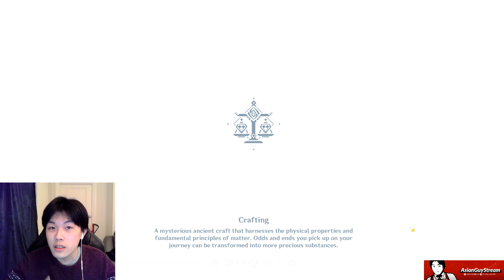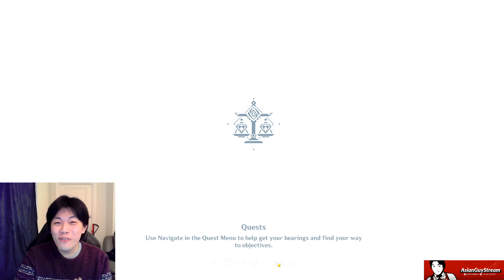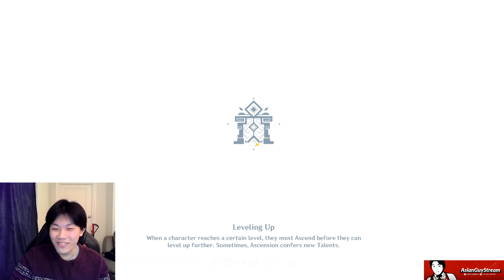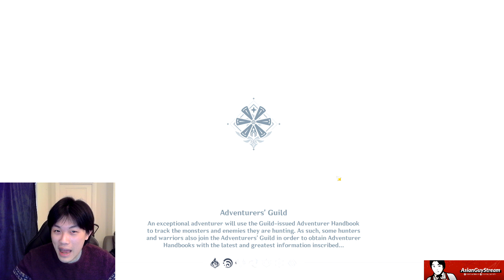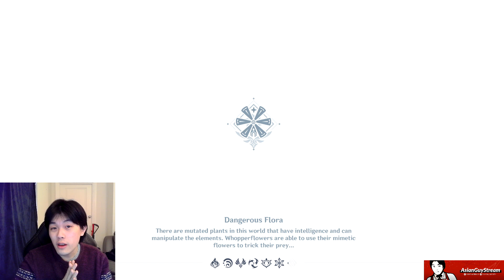BLESSED BY RNJESUS - Genshin Monday #9 | Genshin Impact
THE LUCK HAS TURNED. WE ARE UNSTOPPABLE. ALSO SOME CHEEKY ADVICE ON THE XIAO AND JADE WEAPON BANNERS.